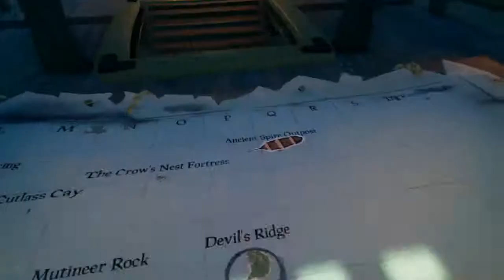Sh1p R3kt (A Sea of Thieves Role Play): Ep 6 Lost and Found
The crew attempts to amass enough treasure to lure the Kraken from the depths. Crowley confronts Bart about his literary shortcomings.

Sh1p R3kt: A Sea of Thieves RP is live and uncut on twitch once a month over

Planned upload dates are Monday night/ Tuesday Morning around Midnight CST!

Continue questing and team up with fellow adventurers by joining the DISCORD @

Also check out Nastplays. Friend and fellow content creator that plays the character of Captain Crowley